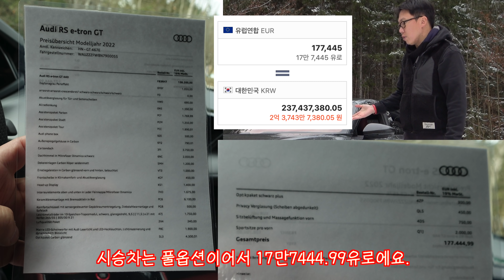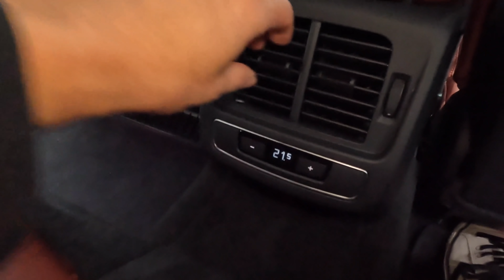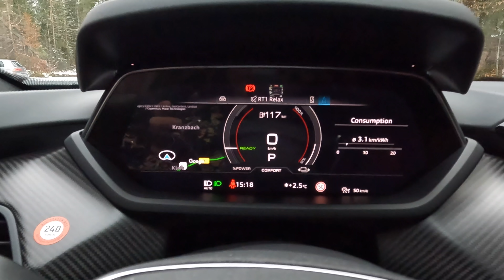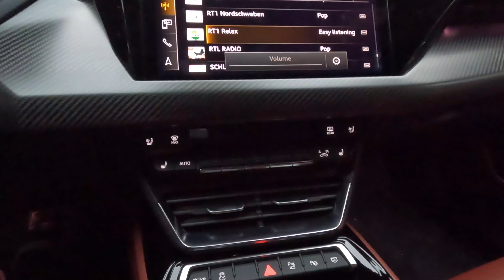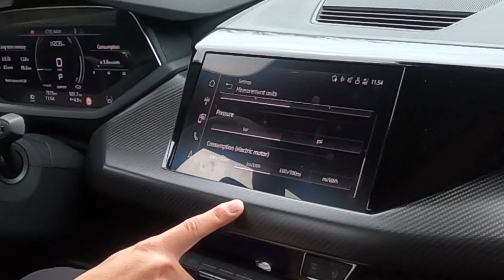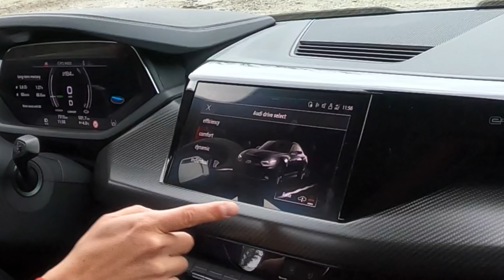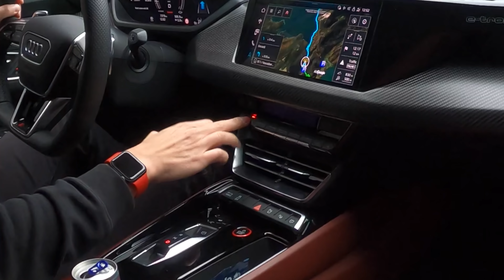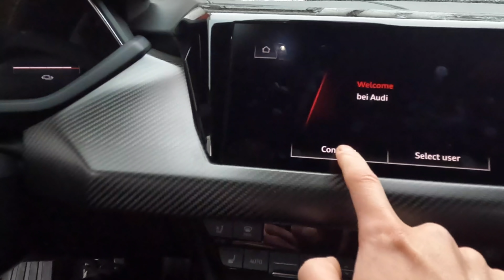[카잼TV]RS e-트론 GT, 타이칸보다 나은 것 투성인데? 겨울철연비, 조작편의성, 수납성, 거주성, 디자인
RS e-트론 GT를 타보니 타이칸보다 여러면에서 더 나은 점이 많습니다. 디자인, 거주성, 조작 편의성, 수납성이 더 좋네요. GT라는 이름에 걸맞게 승차감이 상당히 좋습니다. 어느 자리에 앉더라도 편해요. 타이칸과 비교할 때 약간의 핸들링적인 부분과 브랜드를 빼고는 딱히 아쉬운 게 없어요.

00:00 인사
02:43 야간 레이저라이트 효과
03:41 아우디 세라믹 브레이크
05:16 리어 스포일러 조정
05:33 2열 공간
08:29 리어 액슬 스티어링 작동
08:50 트렁크
10:05 프렁크 개폐
11:22 아우디 디지털 콕핏
12:46 송풍구 조절
13:28 뱅앤올룹슨 프리미엄 사운드 시스템
13:40 센터콘솔&스마트폰 무선 충전
14:34 주행
21:01 2열 시승기
30:13 타이칸과 비교